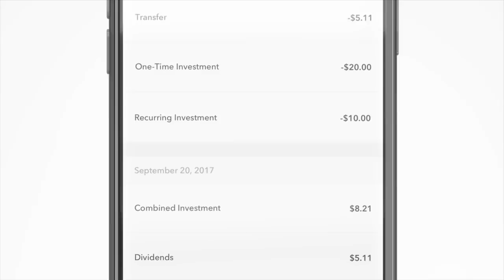Acorns Spend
Hit this link for free 5 bucks!!

Acorns Spend is the first checking account with a debit card that saves, invests, and earns for you. Plus, Acorns and Acorns Later built in!

    Acorns: The leading micro investing app, helping more than 3 million customers invest in the background of life.

    Acorns Later: Our retirement account that welcomed more than 100,000 customers in its first month.

    Acorns Spend: The only checking account with a debit card that saves, invests and earns for you.

Acorns Spend Feature Set

Technology & Design
The only debit card that saves, invests and earns for you — designed to look and feel as good as it works

Instantly Save & Invest
Real-Time Round-Ups, automatic retirement savings, custom Spend Strategies and more…

Ease & Access
Digital direct deposit, mobile check deposit and check sending, free bank-to-bank transfers, and unlimited free or fee-reimbursed ATMs nationwide

All the Found Money that comes with Acorns, plus up to 10% invested in you from local places you visit every day

Spend Strategies
Easy, smart ways to save together while you spend

A Lot for a Little
No minimum balance or overdraft fees, and unlimited free or fee-reimbursed ATMs nationwide — Acorns + Acorns Later + Acorns Spend for just $3/month

From quick tips to original content, grow your money knowledge as you go

Total Protection
FDIC-protected checking account all the way to $250,000 plus fraud protection and all-digital card lock

Not all of these features will be available immediately at launch. They will be released on a rolling basis as we learn from our customers and make enhancements.

Acorns Spend also comes with a debit card designed to look and feel as good as it works, made of tungsten metal, with a matte finish and spot gloss treatment on the Acorns branch, to remind you what your Acorns can become. We’re honored to have partnered with the visionary who built the design group at Apple to help us create the Acorns Debit Card.

With Acorns Spend, you get everything you do with Acorns and Acorns Later, plus a fresh debit card and an FDIC-protected checking account that works much harder — all for just $3/month.

We hope Acorns Spend helps you spend smarter!
Hit link for free 5bucks!